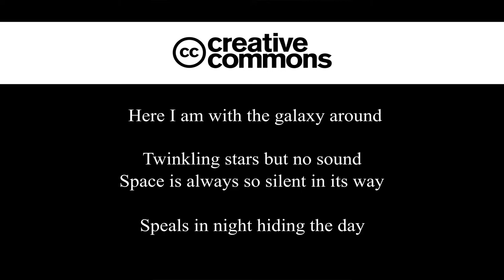Pastel painting and Poetry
Its my sister's and mine first ever try at oil pastel painting, also want to showcase some of my poems through this. Thank You